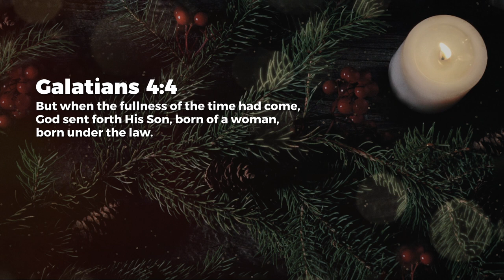In The Appointed Time - Ashish Raichur | Daily Devotion, December 20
Today's Daily Devotional: In The Appointed Time